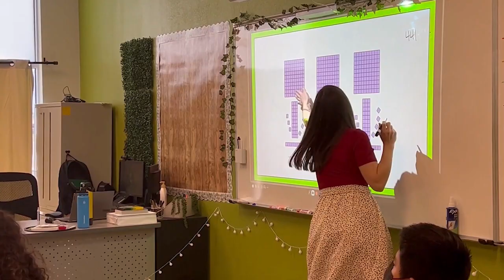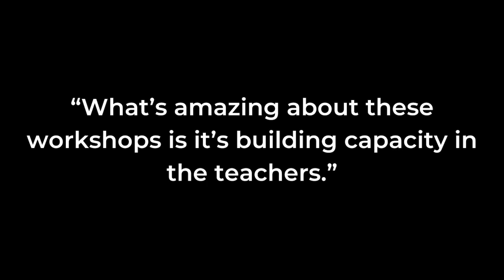Meet Our Professional Development Team: Margaret Bucher | Math Perspectives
We're talking with one of our instructors, Margaret Bucher, who continues to give students the opportunity to be learners. She describes her experience throwing out the workbooks and using Kathy Richardson's materials in her classroom.

“Number Talks in the Primary Classroom” by Kathy Richardson and Sue Dolphin

“Number Talks in the Pre-Kindergarten Classroom” by Kathy Richardson and Sue Dolphin